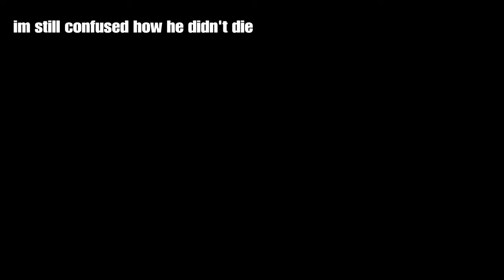Gta 5 Online - 3v1 massive TRYHARDS!